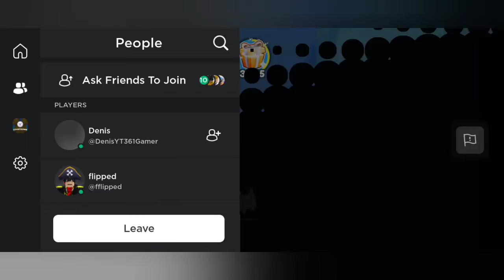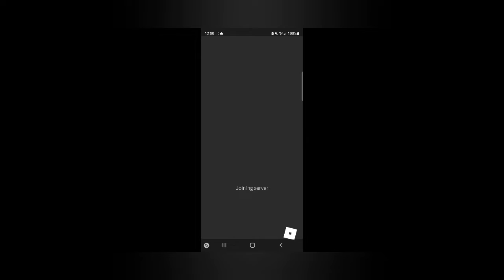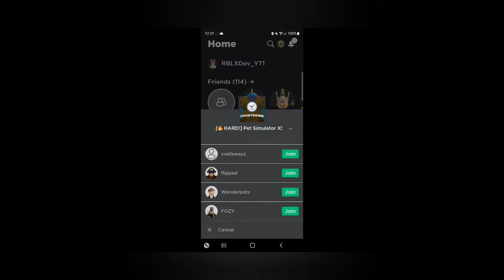[Dark Update] Psx